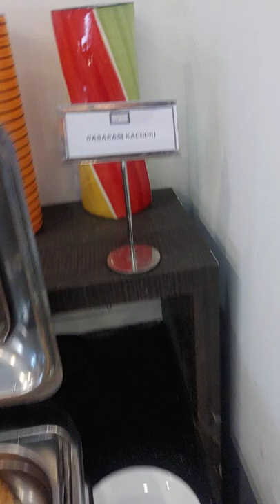breakfast at HHI